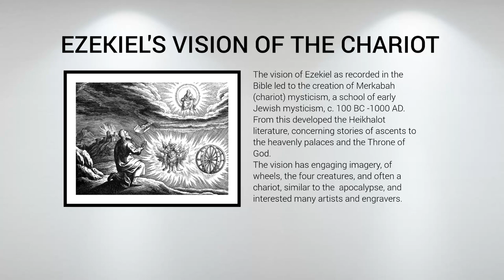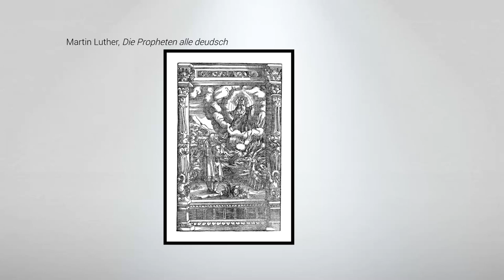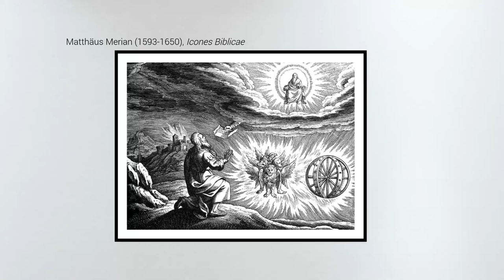Ezekiel's Vision of the Chariot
The vision of Ezekiel as recorded in the Bible led to the creation of Merkabah (chariot) mysticism, a school of early Jewish mysticism, c. 100 BC -1000 AD. From this developed the Heikhalot literature, concerning stories of ascents to the heavenly palaces and the Throne of God.
The vision has engaging imagery, of wheels, the four creatures, and often a chariot, similar to the Apocalypse, and interested many artists and engravers.